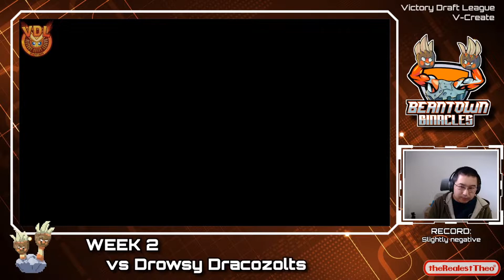VDL (S7W2) vs Drowsy Dracozolts - The (Night)King has arrived.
Shoutout to WE| R.EX for the VDL Intro!!